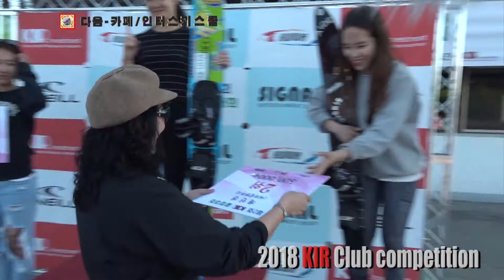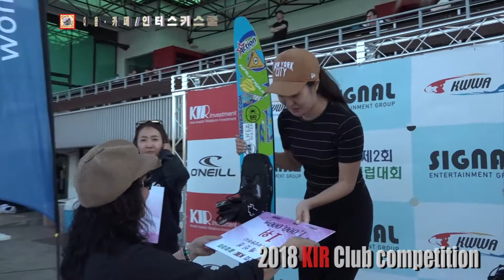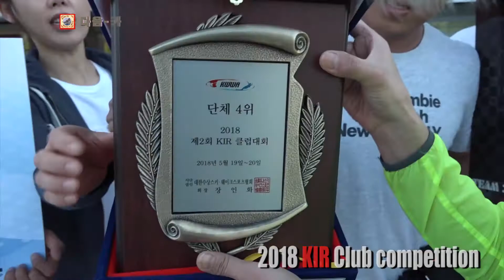2018 KIR 클럽대항전 (주)씨그널엔터테인먼트그룹 시상식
2018 KIR 클럽대항전 (주)씨그널엔터테인먼트그룹 시상식
INTERSKI FLIM
edit by Sunoh Lee (BOND)